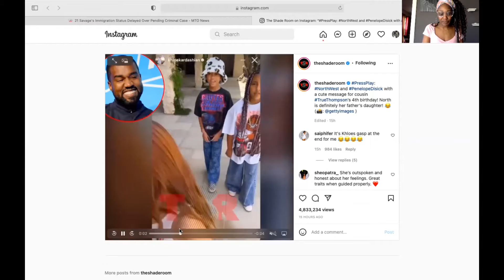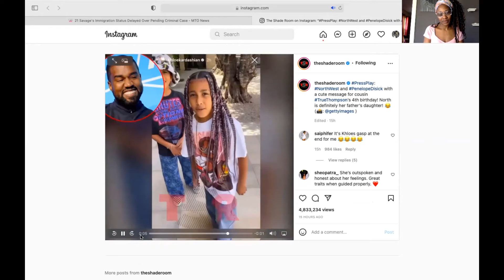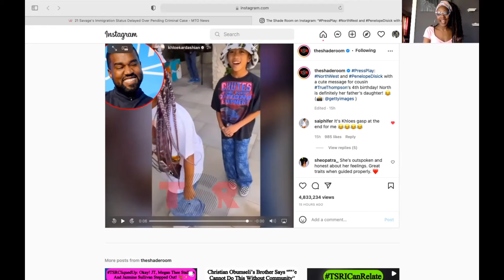She Get it from her Daddy! Too Cute North West Gives True a Birthday Shot Out!😜♥️trendingtopics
Welcome to Knotty Love Movement hosted by your girl Nicky. We discuss trending topics, celebrity gossip, and I vlog my life for my Knotty Krew. Your support is appreciated. We are working on building a website, it will be coming soon. I encourage my audience to send story ideas. This journey has been so exciting thus far and I can not wait to see what is to come. THANK YOU ALL FOR YOUR SUPPORT! PEACE AND BLESSING KNOTTY KREW!

Facebook KnottyLove Movement
TikTok Knottylovemov